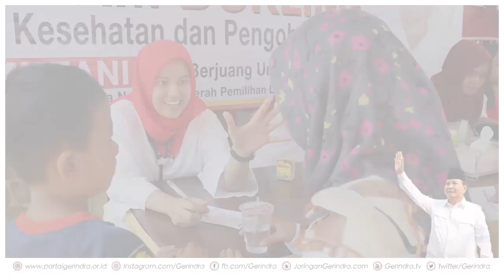Gerakan PrabowoMenyapa Goes to Lampung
Gerakan PrabowoMenyapa bersama Sekertaris Jenderal Partai Gerakan Indonesia Raya (Gerindra) Ahmad Muzani menyapa warga Lampung dengan menggelar kegiatan DokterKeliling , PustakaKeliling dan RevolusiPutih. Kegiatan kemanusiaan tersebut merupakan wujud bakti Kader Gerindra kepada masyarakat dan akan menjadi agenda wajib seluruh kader Partai Gerindra di seluruh pelosok Indonesia. Salam Indonesia Raya.